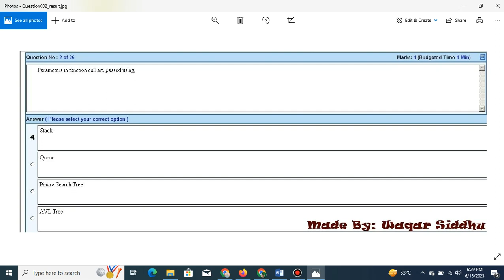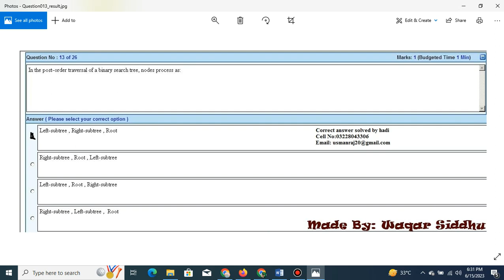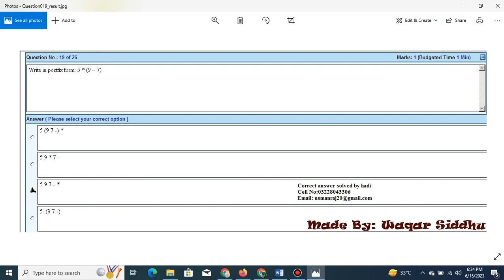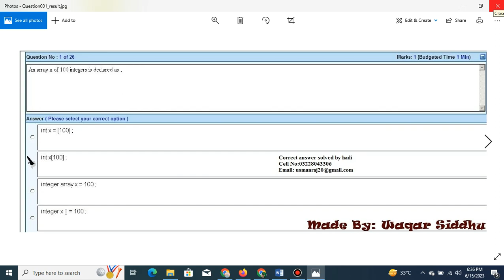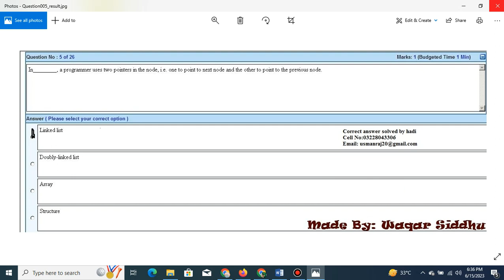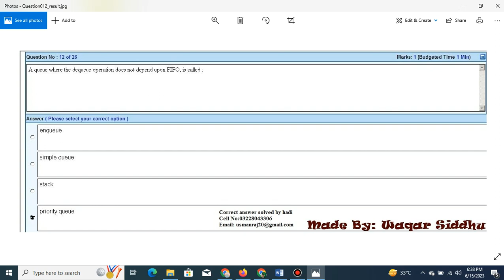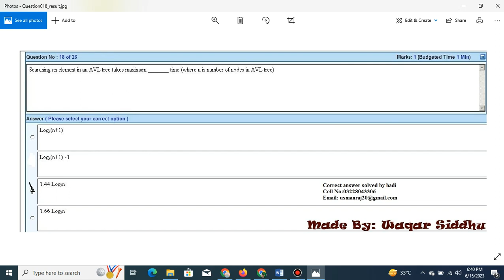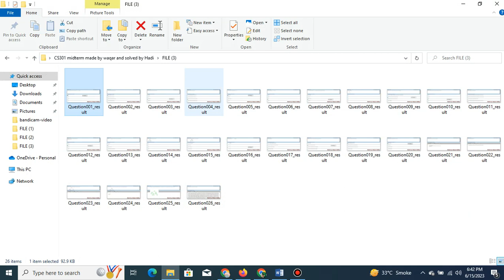cs301 midterm past paper by waqar siddu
cs301 midterm past paper by waqar siddu most important paper